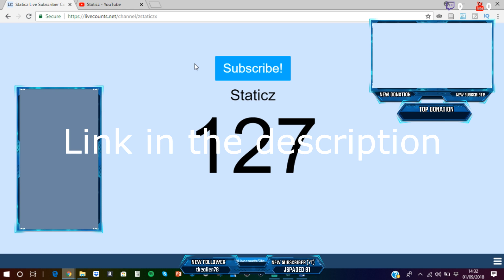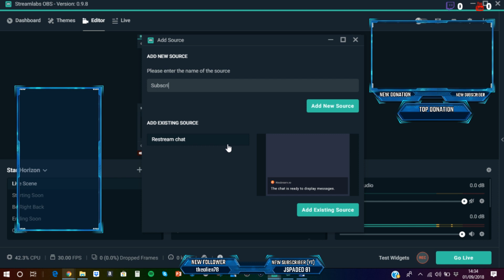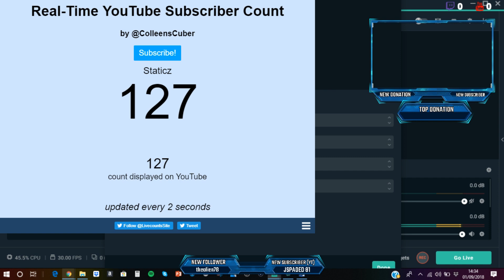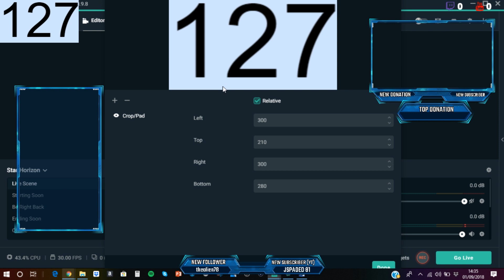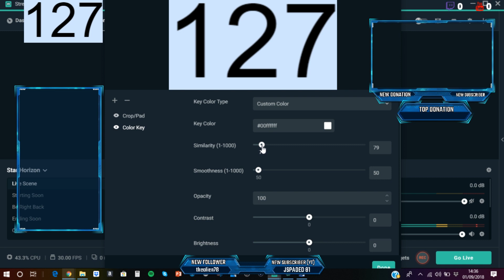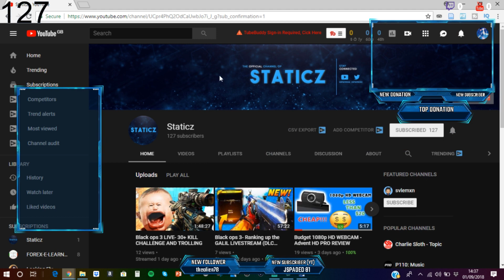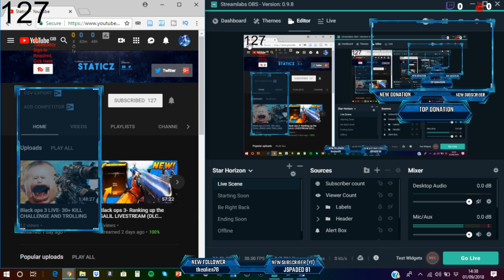HOW TO PLACE A LIVE SUBSCRIBER COUNT ON OBS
Hey guys staticz here and today i have made a video for you guys on how to place a live subscriber count overlay on to OBS or Stream labs OBS.